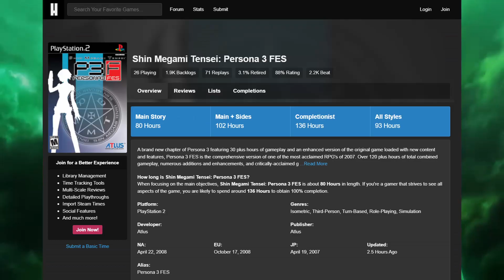Things To Know For Persona 3 Reload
Persona 3 is finally here! I just wanted to make a short video to talk about a couple of main things that this remake will bring to the game, this my first video that I've ever made so I'm pretty fresh out of water but i hope you enjoy!